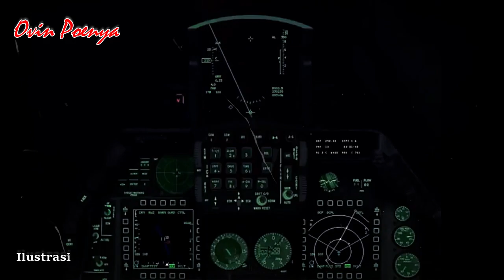NJIRR !! AKUISISI F-35 DI TOLAK.. AS TAWARKAN F-16 C/D BEKAS KE INDONESIA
Permintaan Indonesia Melalui Menhan Prabowo Subianto Untuk Pembelian F-35 di tolak AS, dengan Alasan F-35 Terlalu Canggih Buat Indonesia.. Sebagai Gantinya AS Menawarkan Jet Tempur F-16 C/D Jadul Block 30/32 Bekas USAF/AU Amerika...
Wah-wah.. Saya sebagai WNI sangat Tersinggung Sekali nih.. Bagai Mana Dengan Agan-Agan Yg Di Sana??  Silahkan Tanggapanya..

Sumber: Airspace Review//